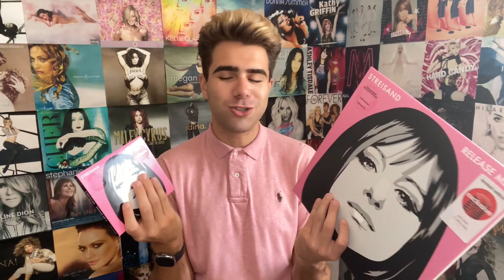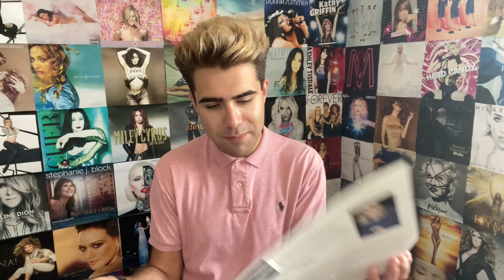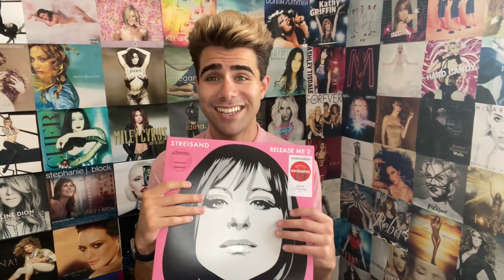Barbra Streisand - When The Lovin' Goes Out Of The Lovin' / Target Bonus Track (REACTION)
Today, we are listening to the bonus track on the Target exclusive CD and Vinyl pressing of Barbra Streisand's new album Release Me 2. The track it titled When The Lovin' Goes Out Of The Lovin' and was originally recorded on 1984 for the Emotion album. What did I think? Watch the video to find out!